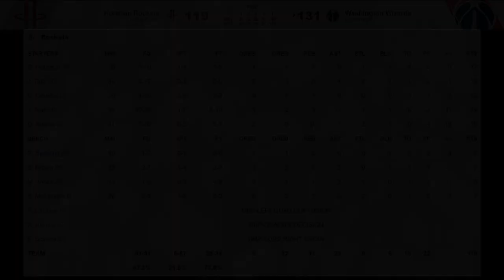[최고의경기] 월빌의 다시 만난 세계! 버럭신은 오늘도 숙제를 완료했을까?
존 월과 브래들리 빌이 상대팀으로 만났습니다!
그리고 오늘도 숙제를 완료해야만(?) 하는 버럭신 러셀 웨스트브룩!
과연 트리플더블을 완성했을지?!